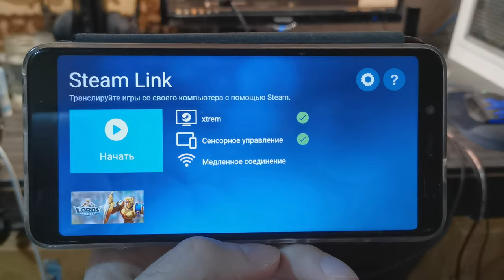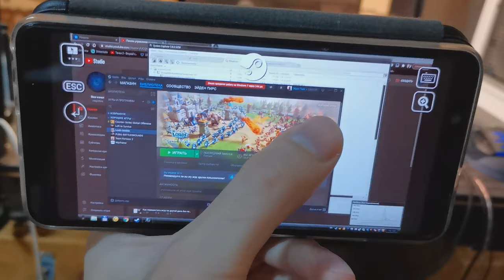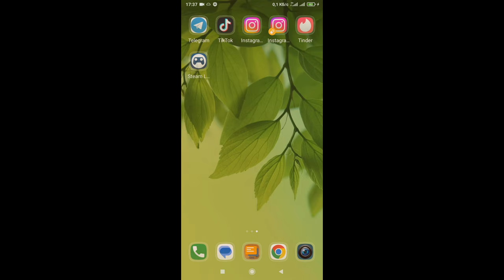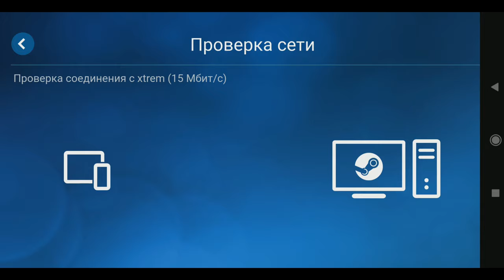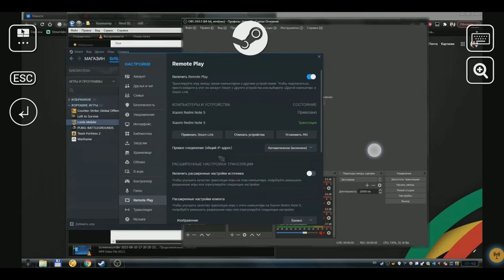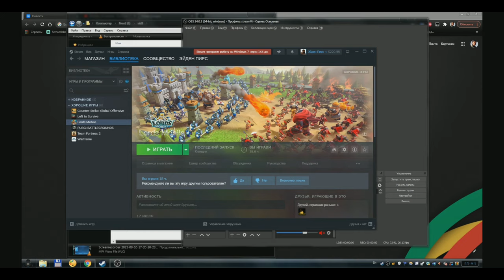Steam Link - Как пользоваться, как подключить и настроить, обзор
В этом видео, я сделаю обзор на приложение, а так же расскажу и покажу вам, как подключить настроить и пользоваться приложением стим линк на телефоне, через функцию remote play. С помощью этого приложения можно через стим управлять компьютером и играть в игры.